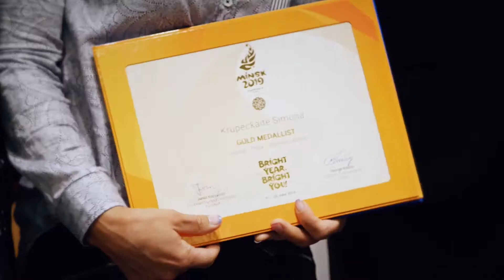Fizinio ugdymo pamoka ONLINE S1 E11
🇱🇹|Pradedame! 🙌
Tema: Tobulėjimas.
Sportuosime su programos Jaunimas Gali koordinatoriumi Benu Mačiulaičiu programos auklėtiniu iš Miroslavo Deividu Kemešiu. Mintimis apie tobulėjimą pasidalins LTOK Olimpinių vertybių ugdymo programos lektorė Dalia Rakauskienė, o LTeam komandos nariai pasaulio čempionai, irkluotojas Dovydas Nemeravičius ir treko dviratininkė Simona Krupeckaitė pasidalins 3 patarimais kaip užsigrūdinti sunkiame tikslų siekimo kelyje!
Topic: Excellence
Practice with Youth Can coordinator Benas Maciulaitis and Youth Can participant Deividas Kemesys from Miroslavas. Lithuanian National Olympic Committee Olympic values education program instructor Dalia Rakauskiene will share her thoughts on improvement, while LTeam members, world rowing champion Dovydas Nemeravicius and world track cycling champion Simona Krupeckaite will share 3 tips how to build resilience while reaching for your goals! 🙌